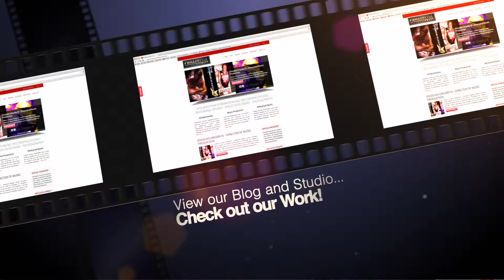PhillyStyle Hd Multimedia Staff